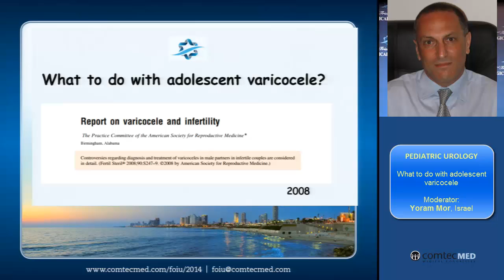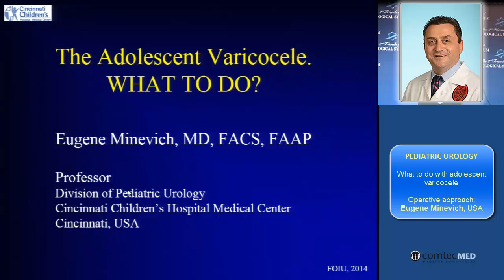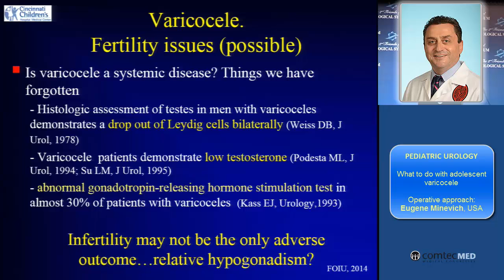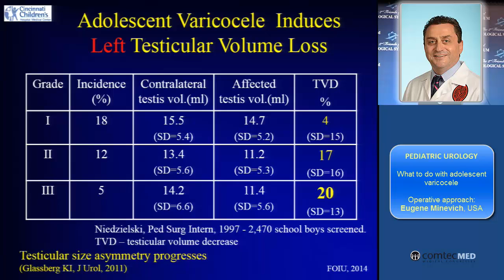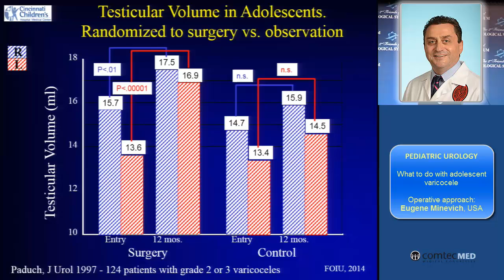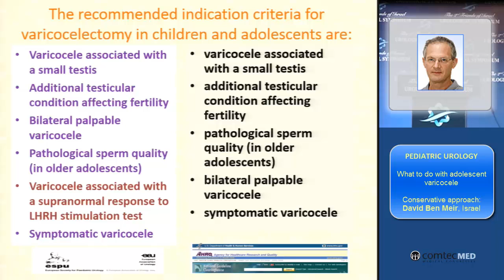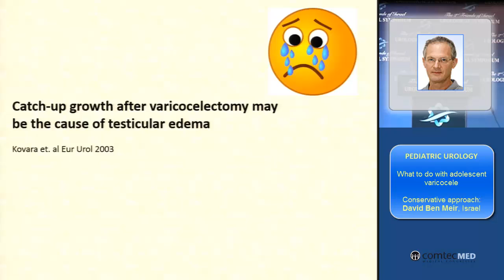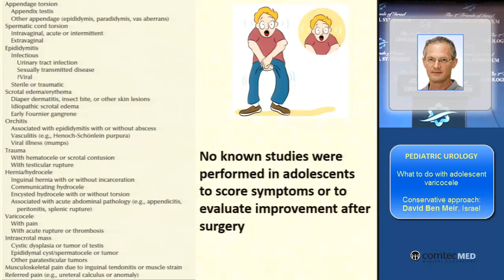Debate: What to do with adolescent varicocele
FOIU 2014 Symposium
Session Topic: Pediatric Urology
Moderator: Yoram Mor, Israel
Operative approach: Eugene Minevich, USA
Conservative approach: David Ben Meir, Israel